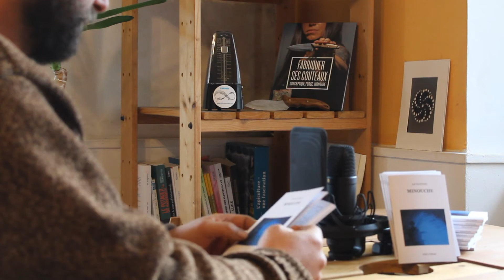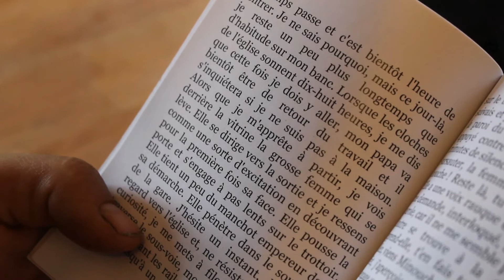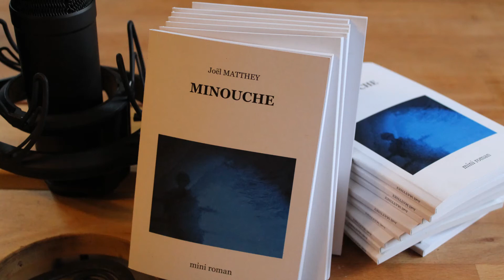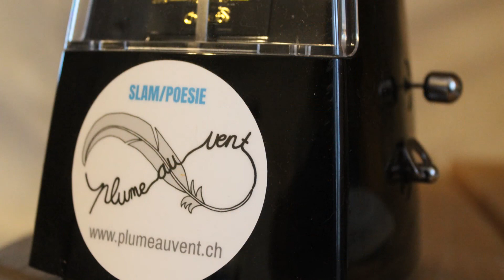Minouche mini-roman de Plume au Vent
Minouche magnifique mini-roman!

Extrait audio.